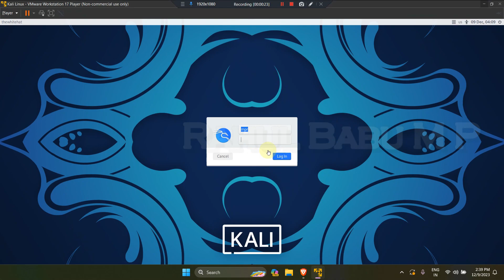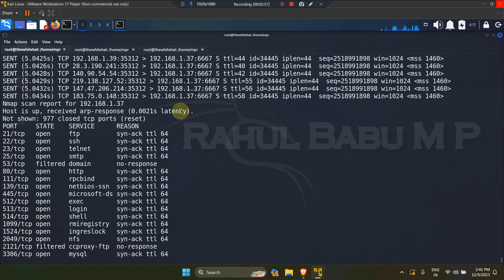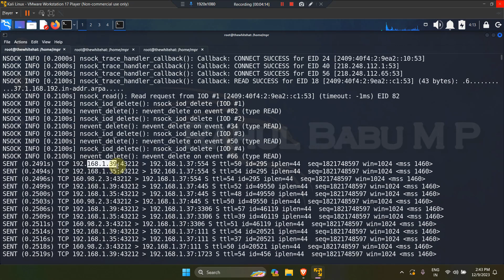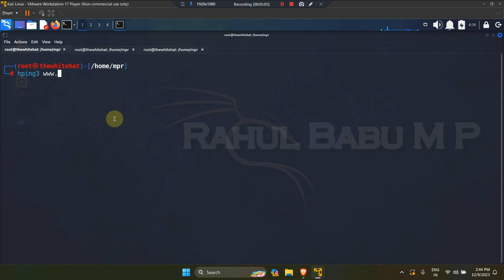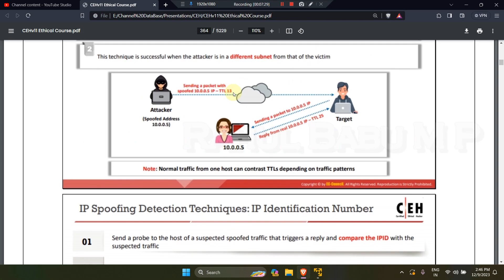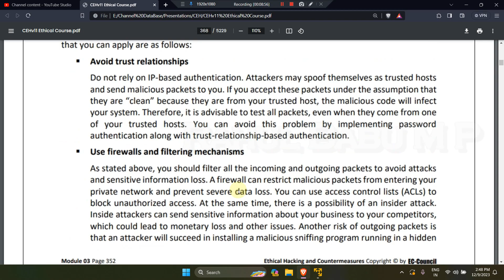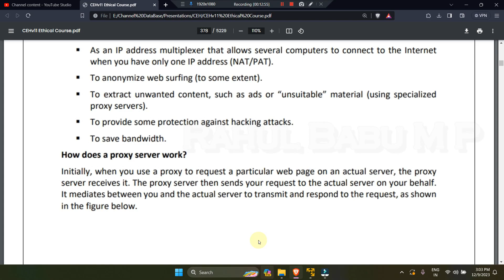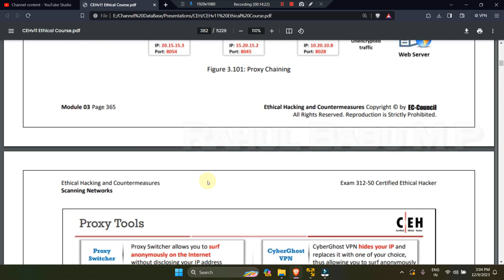Source Routing & IP Decoy Scanning Methods | CEH in Tamil | MPR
At Rahul Babu M P's channel, we don't just share information; we ignite a passion for understanding the depths of cybersecurity. Rahul, our maestro of tech, transforms complexity into clarity, ensuring you're not just learning but thriving in this ever-evolving landscape.

🚀 About Rahul Babu M P:
Rahul, the visionary behind this channel, isn't just an instructor; he's a tech maestro on a mission. Fueled by a passion for cybersecurity and a desire to revolutionize learning, Rahul founded this channel as a beacon for tech enthusiasts like you. With a wealth of experience and a knack for simplifying complex concepts, Rahul transforms learning into an exhilarating adventure.

Rahul Babu M P, your guide in this cybersecurity odyssey, is a seasoned professional passionate about demystifying complex tech concepts. With a background in cybersecurity, Rahul's mission is to empower viewers to navigate the digital landscape safely and confidently.

💡 Channel Overview:
Rahul Babu M P is not just a channel; it's a cyber-adventure! Join a community of tech enthusiasts, beginners, and experts alike, where knowledge meets excitement. From cybersecurity deep dives to coding marvels, Rahul's channel is your go-to destination for tech brilliance.

👍 If you're ready to embark on this thrilling adventure, hit that 'Subscribe' button, 'Like' this video, and 'Ring the Bell' to stay updated on the latest enchantments from Rahul Babu M P!

Your instructor, Rahul, is a highly skilled and knowledgeable individual passionate about technology and teaching. As a college student, Rahul founded this channel with a vision to bridge the gap between theoretical knowledge and practical applications. Fluent in regional language Tamil, Rahul takes pride in empowering the tech community with cutting-edge knowledge in their native language.

Programming Basics (Algorithmic Concepts)

Join us in this cyber journey as we explore the wonders of technology and unlock the potential of your tech brilliance!

Remember, knowledge is the key to unlocking your potential in the digital era.

Tagline: "Empowering Tech Brilliance - Join me with the Cyber Journey!"